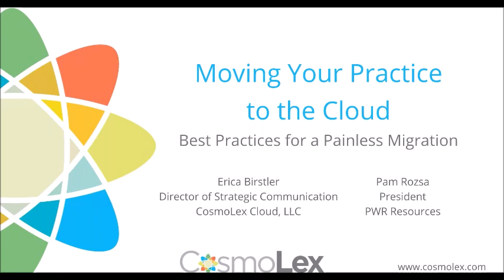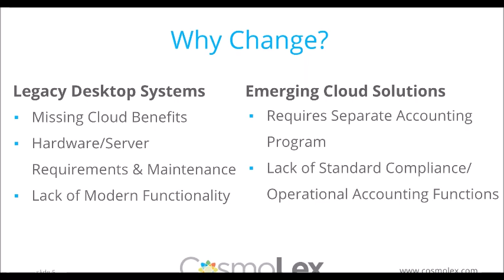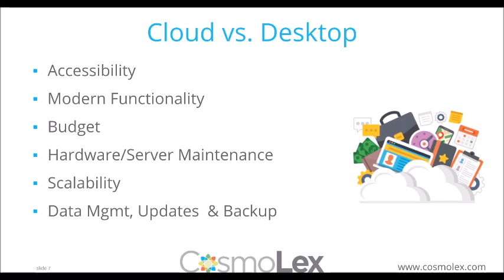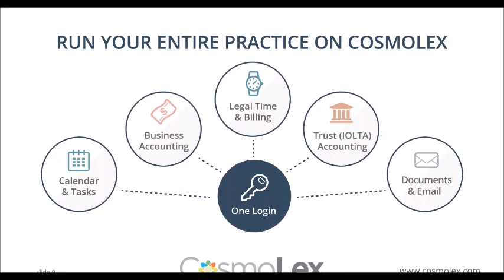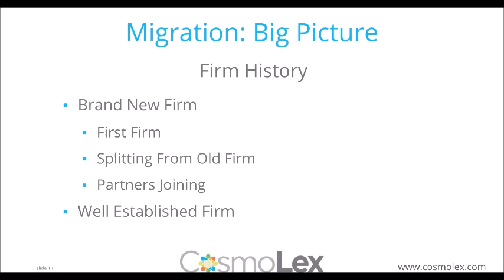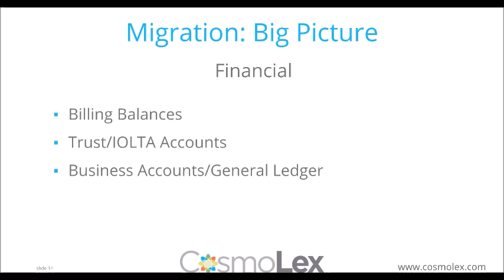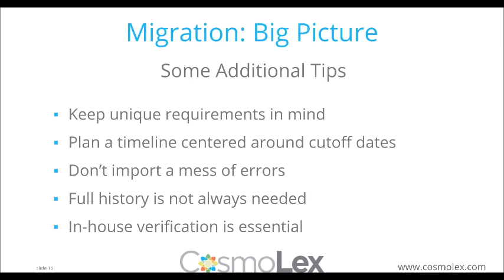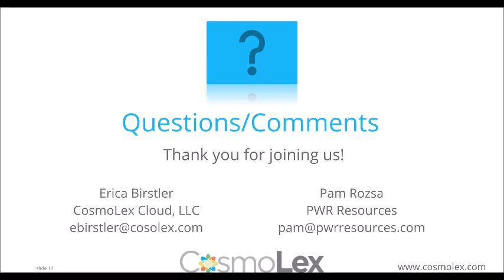Moving Your Law Practice to The Cloud | CosmoLex Webinar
The Best Practices for a Painless Law Practice Management System Migration:

Is there ever a good time to migrate all of your firm’s data? We’ll discuss how to determine the ideal migration timeline for you.

You can do it solo, or hire it out. There are several options to consider, and we’ll discuss them all.

What types of data do you need to keep? Should some be archived? Can some be tossed? Plus, we’ll talk about how to preserve the basic integrity of all your data.

Learn more about migrating your law practice to the cloud